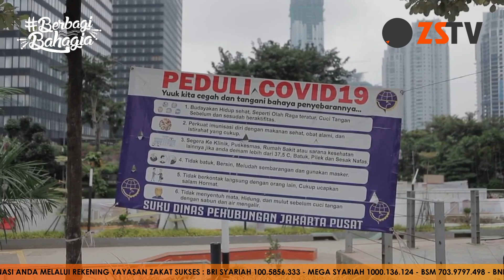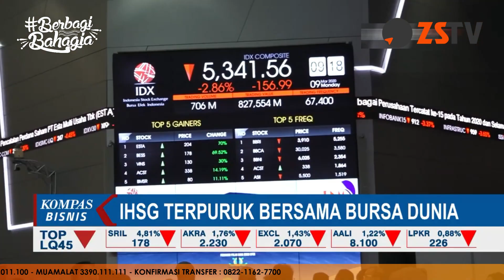UST. VALENTINO DINSI, MBA - PERAN MASJID DI ERA COVID JIDHAN EPS. 05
Sahabat Zakat, tau ga sih kalo Masjid itu punya peran yang sangat penting untuk kemaslahatan umat Islam, selain sebagai tempat Ibadah Masjid juga memiliki fungsi lain sebagaimana di masa Rasulullah dan para Sahabat yaitu berfungsi sebagai pusat pendidikan dan kebudayaan, pusat perekonomian dan dakwah.

Di masa Pandemi Corona saat ini, Masjid ditutup untuk sementara untuk menghindari adanya penyebaran virus COVID-19, lantas bagaimanakah peran Masjid di era COVID-19 ini?

Yuk, kita simak JIDHAN episode 05

Dengan tema:
"Peran Masjid di Era COVID"

Bersama:
Ust. Valentino Dinsi, MBA